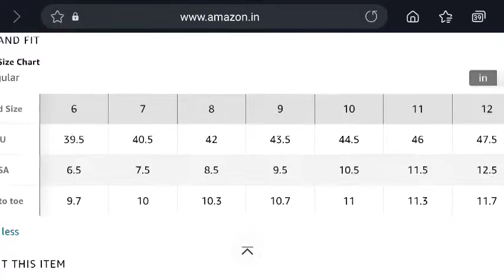MENS SF0049g Flip Flops Sleeper Luxury Review - Marketz Expensivez Sasta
Mens Womder 13 Sports Running Shoes price and Review - Marketz Expensivez Sasta